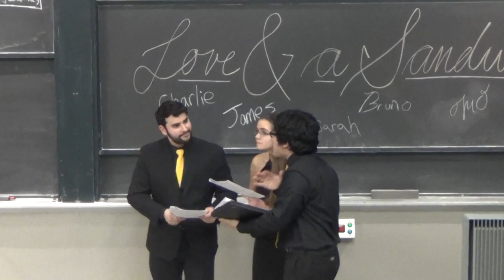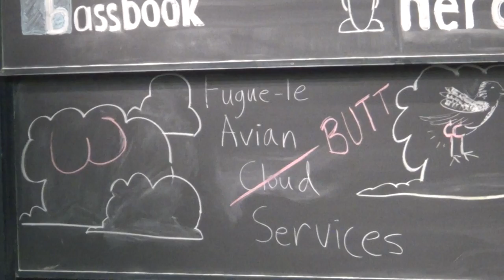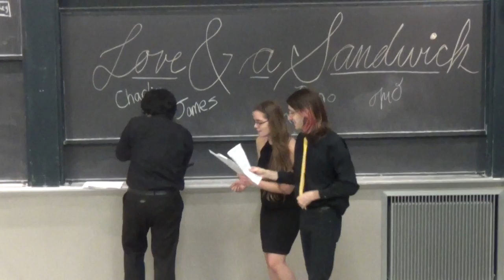MIT Centrifugues 2016 Fugue le 2016 12 09 008